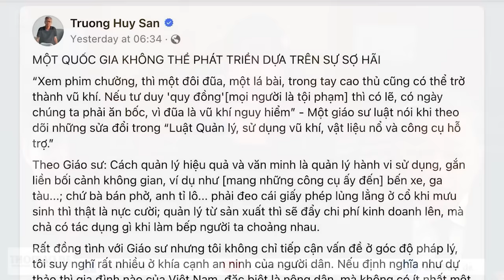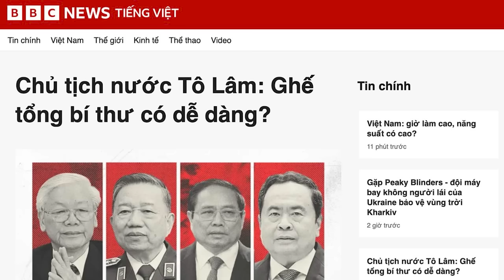Khẩn: Không thể để Bộ Chính trị thành con tin của Công an!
Đảng có thể coi công an là công cụ của Bộ Chính trị, chứ không thể để Bộ Chính trị trở thành con tin của Công an, đồng thời nên tách chức năng điều tra khỏi lực lượng cảnh sát. Không có quốc gia nào có thể phát triển bền vững dựa trên sự sợ hãi, đất nước và người dân cần sự thái bình thật sự.